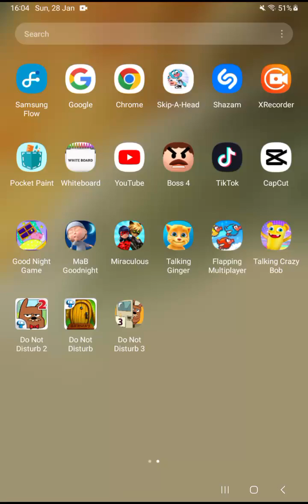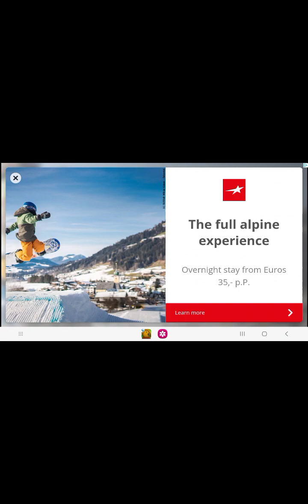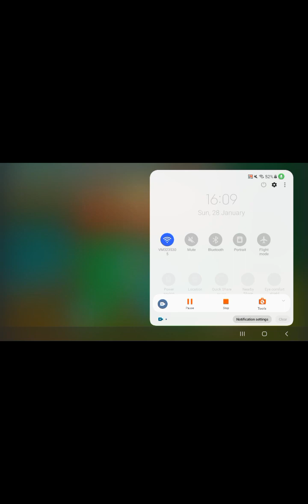Do Not Disturb 3